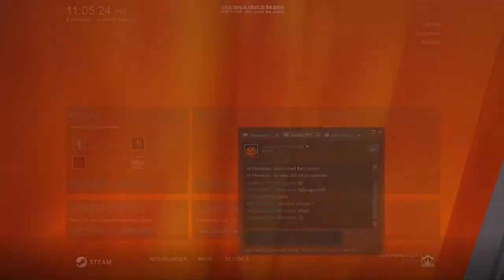Hello Neighbor FULL STEAM STREAM (A Short Stream)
well yesh short